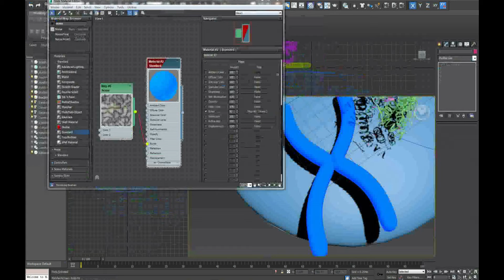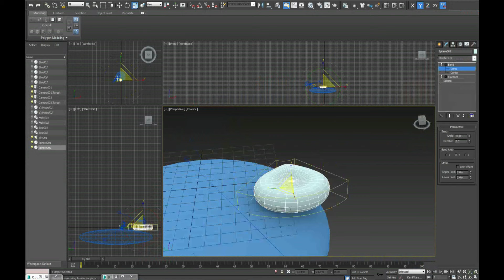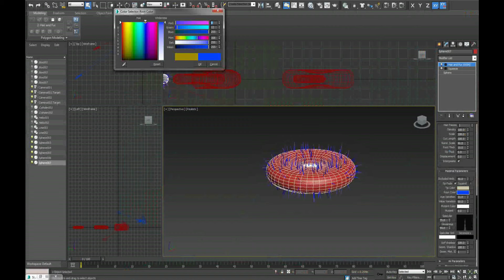Enzyme, sickle cell blood cell, chromosome modelling 3ds Max & Photoshop timelapse (2016)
timelapse 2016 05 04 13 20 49